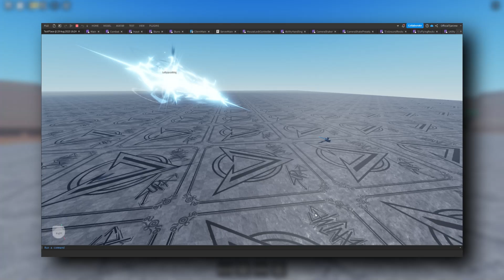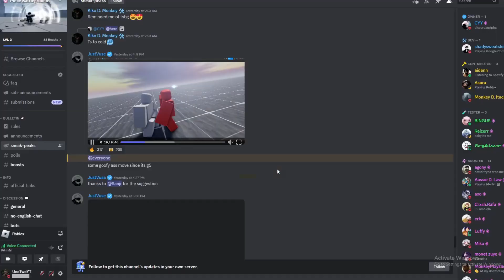This NEW One Piece Battlegrounds Game Has GEAR 2 LUFFY (Piece Battlegrounds)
Today were testing This NEW One Piece Battle Ground Game with GEAR 2 LUFFY and some other characters